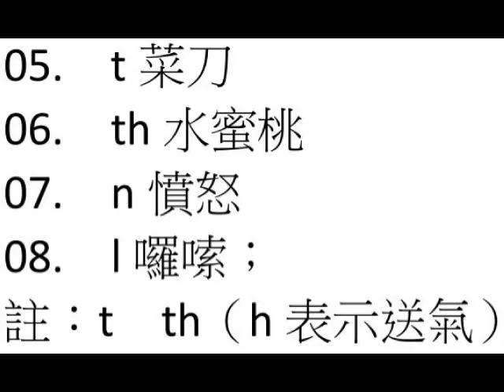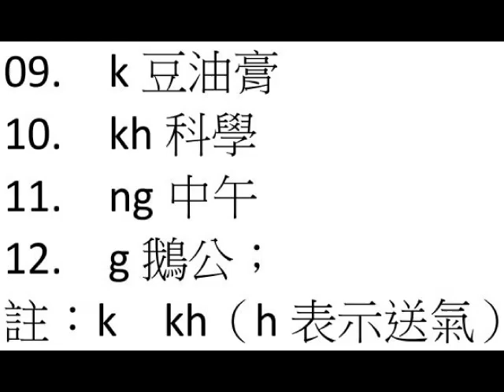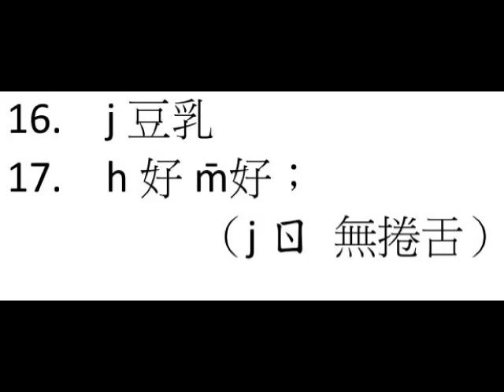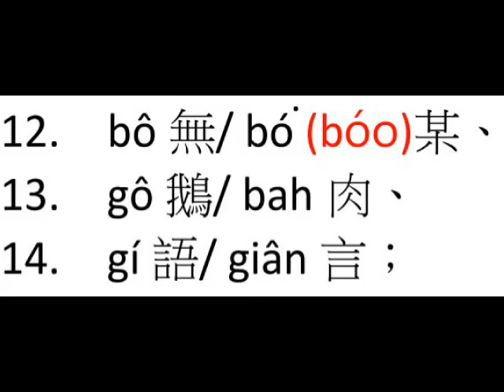一、子音(2/37)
台語羅馬拼音初步一三五(2/37)